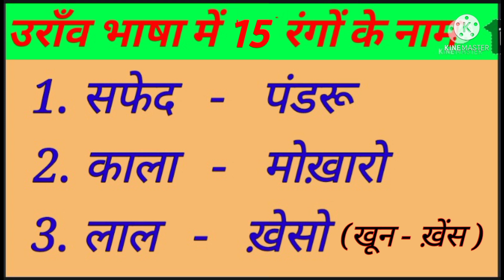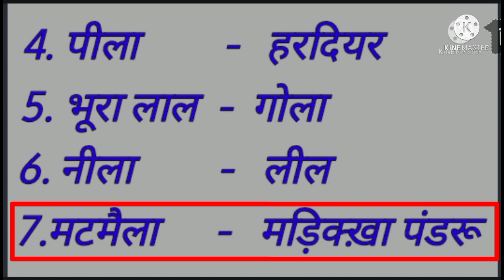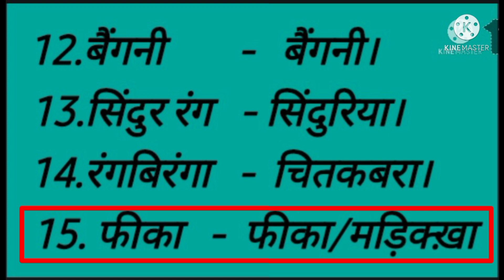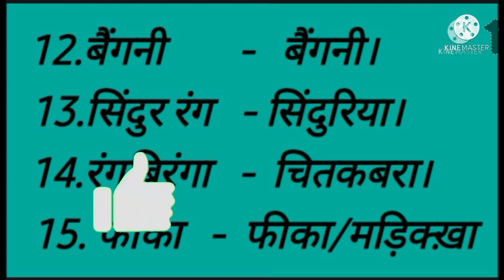कुड़ुख़/उराँव भाषा में 15 रंगो के नाम/Kurukh Bhasha/ colours name/Oraon language /Kurukh Bhasha Tv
Hindi )                        ( Kurukh )
प्रणाम (जोहार )दोस्तों          =  ओ'लगी संगीयरो
स्वागत है आप सबों का        =  परिछआ दन निमन
हमारे चैनल                        = एंग्हय पइड़ी
Kurukh Bhasha Tv मे    = कुड़ुख़ भाषा टीवी नू
आप लोगों को                    = नीमन
हमारा वीडियो                    =  एंग्हय वीडियो
अच्छा लगा तो                    =  दव लगिया होले
Like                                =  पइत'अके
Share                             =  ख़ट्टके
Comment करना             =  फुरच'अके
और आप हमारा चैनल में     =  अरा नीन एंग्हय पइड़ी नू
नया है तो                           =  पुना हिकदय होले
हमारा चैनल को                  =  एंग्हय पइड़ीन
घंटी को दबा देना।               =  घंटीन टीपके चिअके
'' धन्यवाद "                        =  '' दव बखदन "

हिंदी-कुड़ुख़ शब्दकोष किताब लिंक 👇👇👇